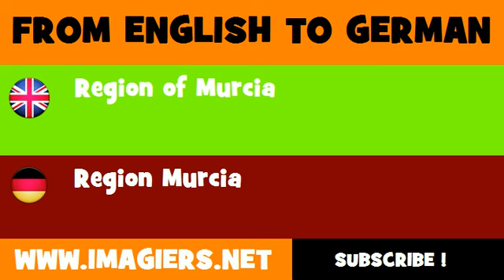DEUTSCH ENGLISCH = Region Murcia